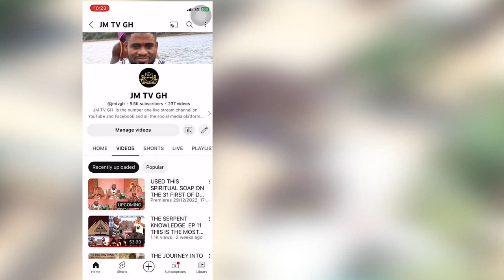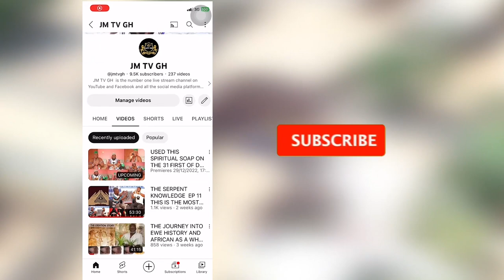Reason Why Vodou Apetorku Gbodzi Is Now The Most Powerful And Helpful Shrine In Volta Region Now.